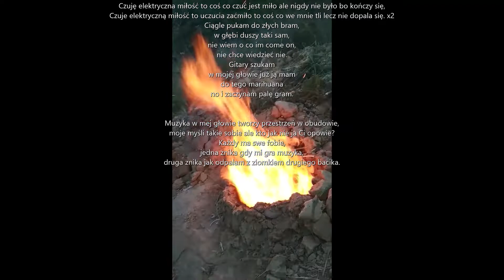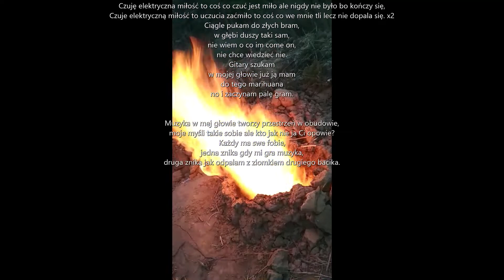Slavic ''Elektryczna miłość'' (FIRE VIDEO)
Kolejny utwór z projektu garderoba.
Trochę boli nieprofesjonalny miks ale robiłem sam więc no.